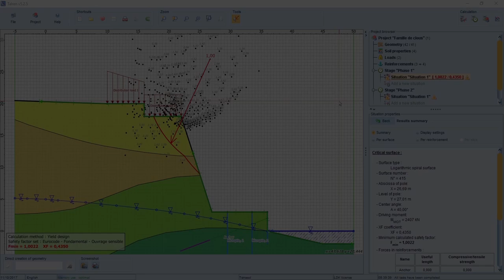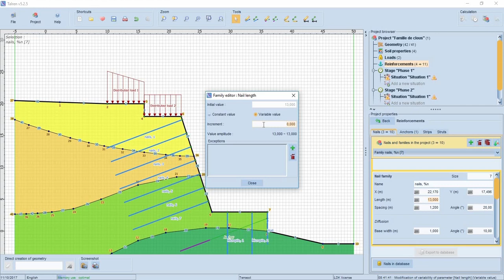Talren v5 - Creation of a family of reinforcements [EN]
Talren v5 introduces a powerful tool to quickly create a group of reinforcements to make the definition of your slope stability project easy